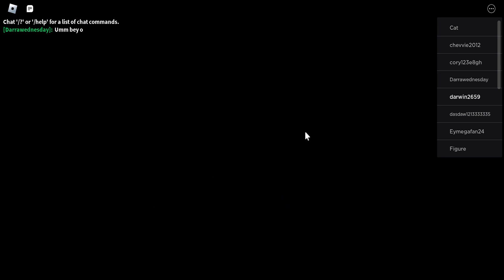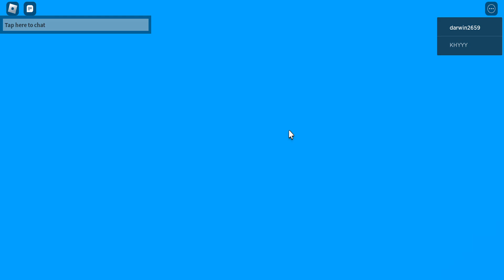Surviving a Ghost Ship In Roblox Cruise Story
Hey Guys, today we're Escaping a Ghost Pirate from Sinking the Cruise Ship

VIDEO IDEAS:
If any of you Guys have Any Video Ideas make sure you put them in the comment section below.